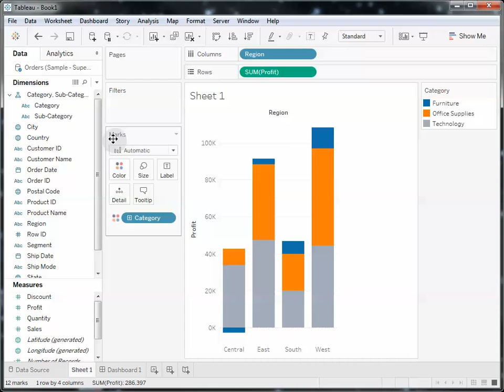How to Hide the Keep Only and Exclude Buttons from Tooltips in Tableau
In this silent video you’ll learn how to hide the keep only and exclude buttons from tooltips in Tableau.

Read the full article here: Hiding the Keep Only and Exclude Buttons from Tooltips —

Select Worksheet - Tooltip.
Clear the Include command buttons check box and click OK.